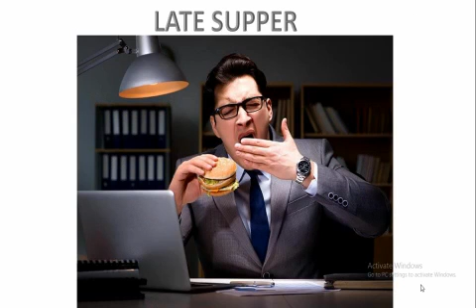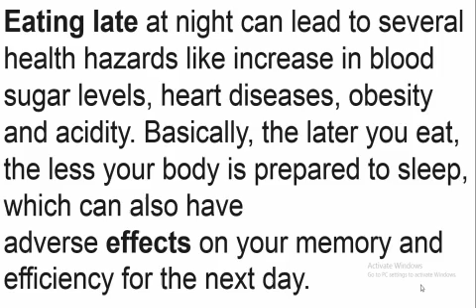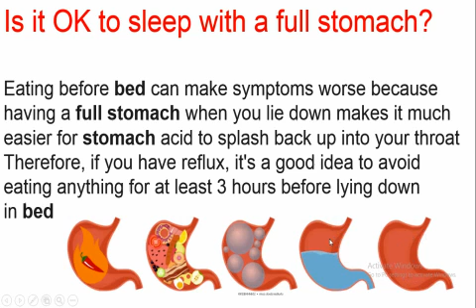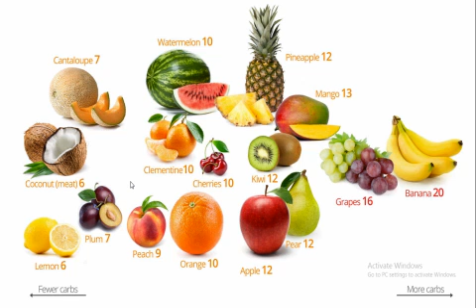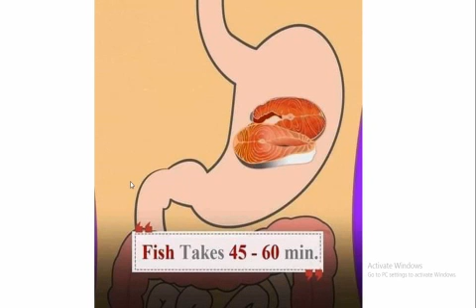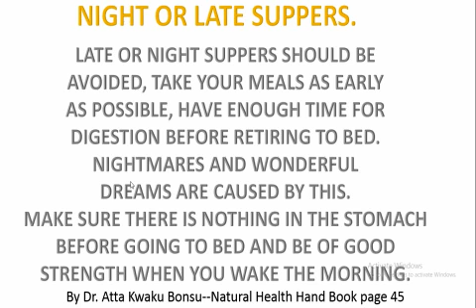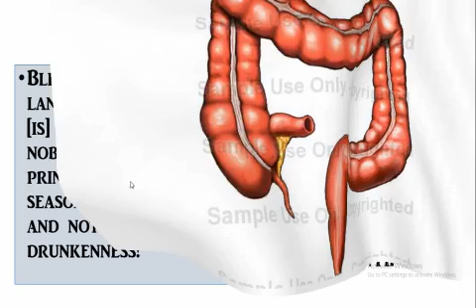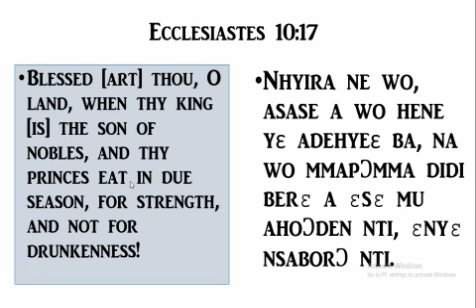consequences of late supper health n temperance from Adventist in gulf countries by doctor Jerry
Video from Maa Lizzy